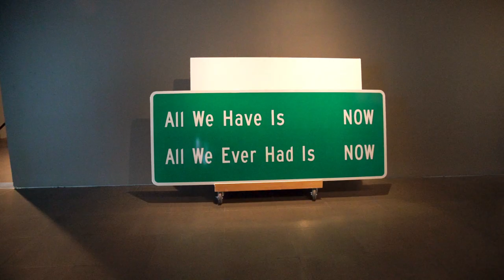ArtPrize 10 Highlights — 9.19.18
Video by: Mitchell Schieber and Nate Ritter